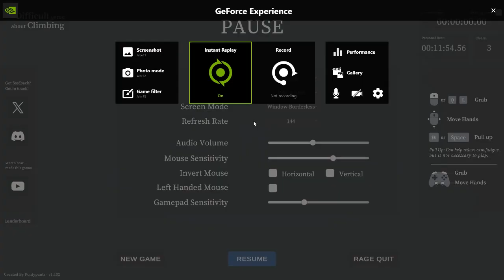ant climbs for ritz cracker once more! ADGAC 11:54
background sounds of peepol in my discord and also talking with my booboo

even worst construction but learned some new things. Will come around to do even better!